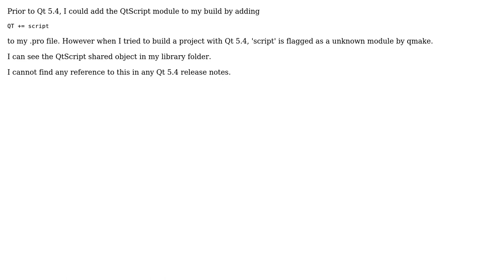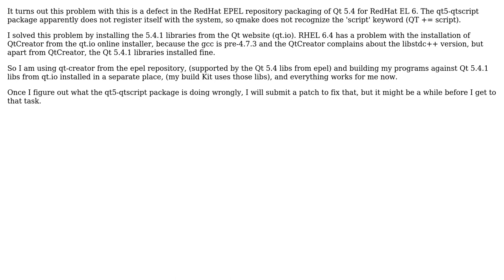How do I include the QtScript module in a Qt 5.4 application?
With thanks & praise to God, and with thanks to the many people who have made this project possible! You are responsible for your own actions.